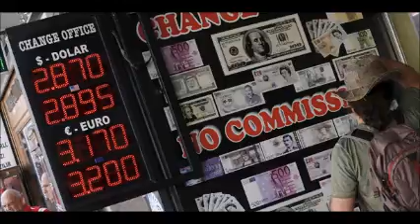Falling lira threatens Turkey’s G-20 membership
A shocking fall in the value of the Turkish lira against the US dollar may risk the country's seat in the G-20, the world's 20 major economies by national output, market experts have warned.

The 17th-largest economy of the world in 2013, Turkey slid one spot to 18th last year amid poor growth rates. As the country has been maintaining nothing more than sluggish growth for a long time along with a freefall in its currency, Turkey could be left out of the “Group of 20” bloc at the end of the year.

After achieving high rates for many years, Turkey's economy grew by only 2.9 percent in 2014 based on its domestic currency. The first quarter of this year saw a further drop in growth when GDP increased by a mere 2.3 percent and prompted market analysts to put their year-end forecasts at 3 percent at best.

Recent depreciations in the value of the lira against the greenback, however, have put Turkey in more trouble internationally, with its economy shrinking and thereby facing the risk of relegation from the G-20 in 2016.

In 2013, Turkey's GDP was TL 1.57 trillion, the equivalent of $823 billion at then-dollar/lira parity of 1.904. With the 2.9 percent growth rate, GDP rose to TL 1.75 trillion in 2014 but dropped to $800 billion in the dollar basis since the lira weakened to 2.1875 to the dollar.

According to the most recent data from the first quarter, the nation's total output rose to TL 1.78 trillion, or dropped to $794 billion at then parity. Yet, the country could miss even the $794 billion level by the end of 2015 as the lira has been continuously losing value amid expectations of a rate hike by the US Federal Reserve, violent terrorist attacks and political uncertainty since the June 7 general election, which ended the overwhelming parliamentary majority of 13 years of Justice and Development Party (AK Party) governments.

The Turkish economy lost its position of having the 17th largest economy to the Netherlands in 2014, when the Dutch GDP slightly surpassed the Turks' $800 billion mark. Below Turkey, Saudi Arabia and Switzerland sit at the bottom of the G-20 with $746 billion and $685 billion worth in national income, respectively.

Over the past 12 months, the Turkish lira has depreciated as much as around 30 percent to the US dollar, and reached its historic low of 3.0035 on Thursday morning. If Turkey meets expectations and grows by only 3 percent from TL 1.75 trillion to TL 1.8 trillion at year's end, its dollar equivalent would have dipped to as low as the $600 billion mark should the dollar exchange rate remain at around TL 3. French bank Société Générale analysts Phoenix Kalen and Roxana Hulea speculated on Wednesday that the currency could slump to 3.2088 against the dollar in the coming months.

Turkey chairs the G-20 presidency for 2015 and will host leaders at the yearly summit from Nov. 15-16. Yet, for the time being, the county's agenda seems to be quite far from focusing on the summit, as an early election is likely to coincide with the meeting date.